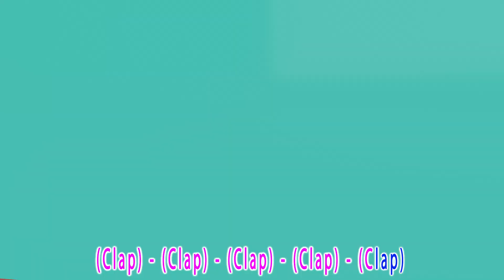Wheels on the Bus Baby songs Nursery Rhymes Kids Songs